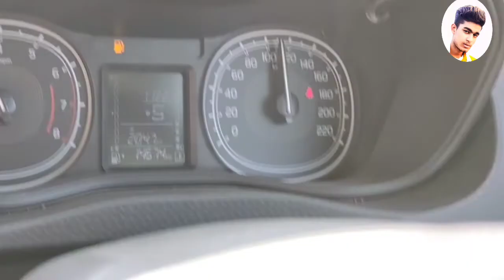Mewat Sikri Cricket Tournament!!Final match 😘Vlog video